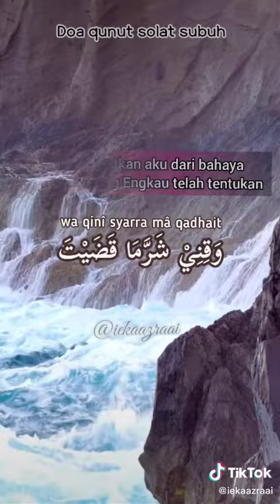Doa qunut subuh